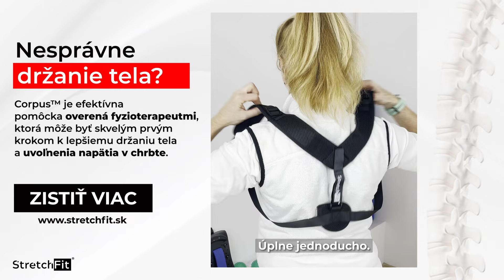Fyzioterapeut predstavuje pomôcku Corpus™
Plne nastaviteľný korzet na chrbát a ramená - vyrobený z prémiového materiálu. Corpus™ efektívne pomáha zlepšiť držanie tela, zvýšiť sebavedomie a je vhodný pre všetky typy postáv od 150cm - 210cm.